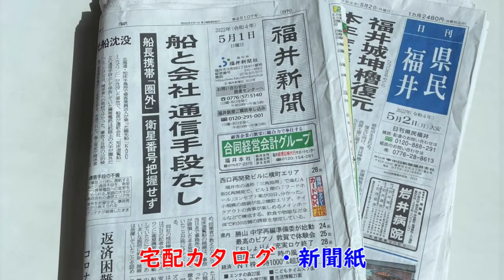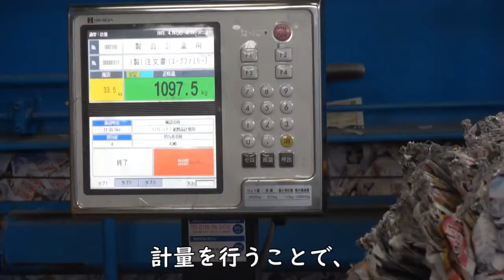県民せいきょう広報担当まいまいが行く！vol.19～リサイクルの行方！エコセンターに潜入～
県民せいきょう広報担当のまいまいが、ハーツについていろいろと紹介します。今回は、コープの宅配やハーツで集めたリサイクルを一次加工しているエコセンターに潜入！リサイクルのその後について追いかけます。